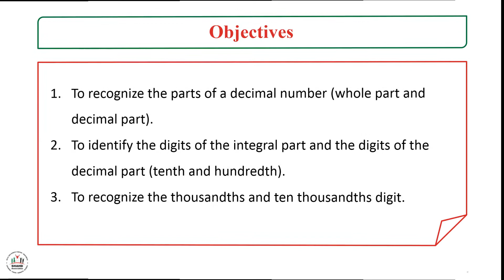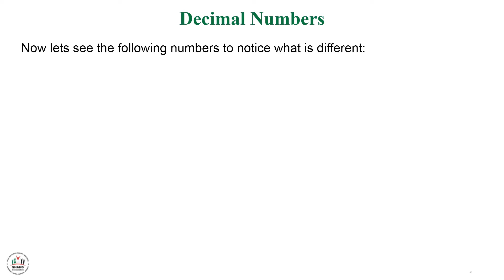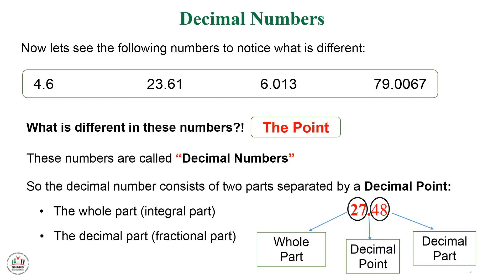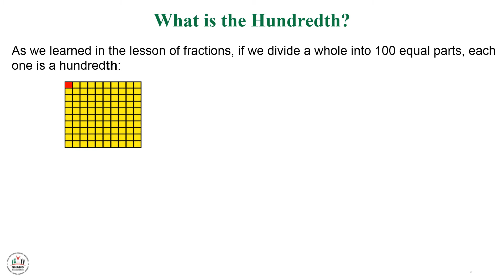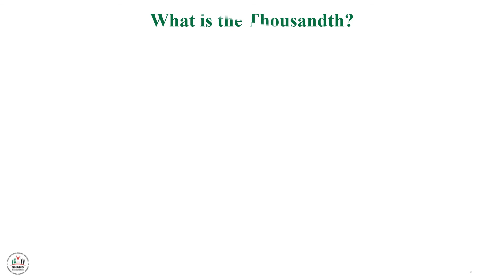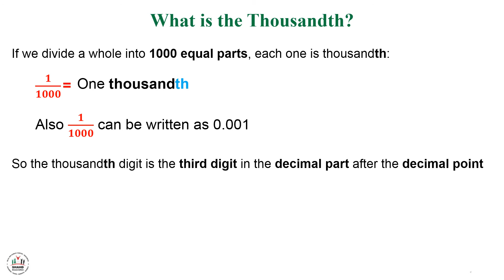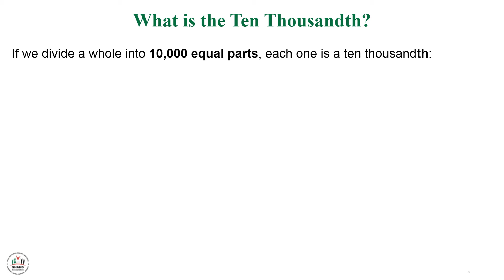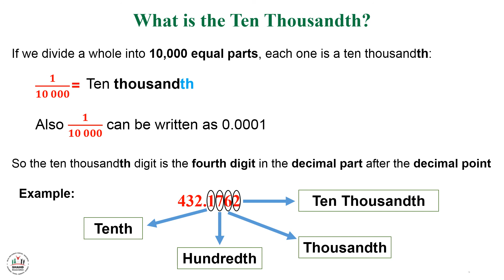Ibda3 - GR4 - Decimal Numbers Part 1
Lesson Objectives:
To recognize the parts of a decimal number (whole part and decimal part).
To identify the digits of the integral part and the digits of the decimal part (tenth and hundredth).
To recognize the thousandths and ten thousandths digit.